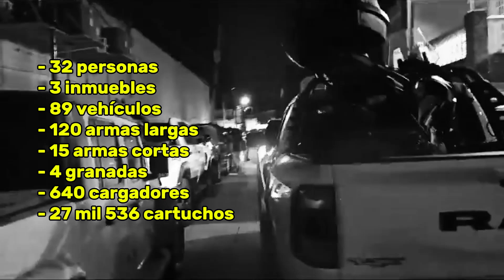32 personas detenidas y se han asegurado más de 120 armas, en la jornada violenta en Sinaloa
El secretario de Seguridad Pública del Estado, Gerardo Mérida Sánchez, indicó que mantienen desplegado un operativo con los tres niveles de gobierno que ha dado resultados.